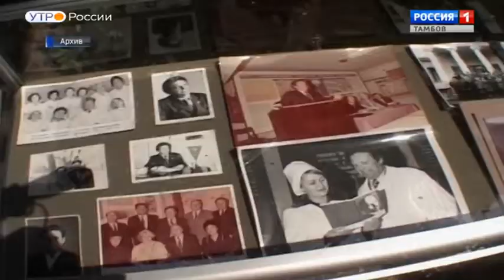ВестиТамбов. Встречу в Клубе любителей духовного кино посвятят Якову Фарберу - Вести 24